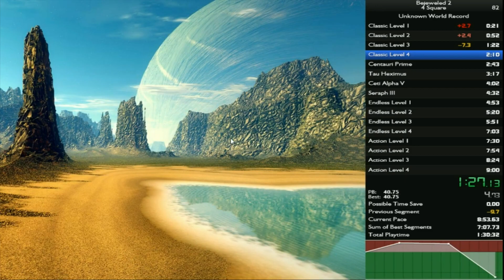Bejeweled 2 Speedrun: 4 Square in 8:25.66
For some reason my mic wasn't being picked up even though I didn't have it muted in OBS, so I cropped the video to just the game screen and LiveSplit.

Regardless though, new world record by 19 seconds!!! My mentality going into this run was that so long as I could save time on Endless Level 4, I had a bit of leeway regarding the rest of the run and I could afford to slow down and take some red splits, especially in Classic and Puzzle. Well, I managed to save even more time for the most part in this run than I did in my old PB, and now I've managed to shave nearly two whole minutes off my initial 10:15 time!
Granted, there's still plenty of improvement that can be done to this time, but I'm pretty happy with this run despite that. Endless Mode is brutal and I'm glad that my run didn't die at Level 4 when it very well could have, AND I got five gold splits in this run, the last of which basically guaranteeing the world record in the middle of a very good Action run. We'll see what Boo Piper has to say about that, though.